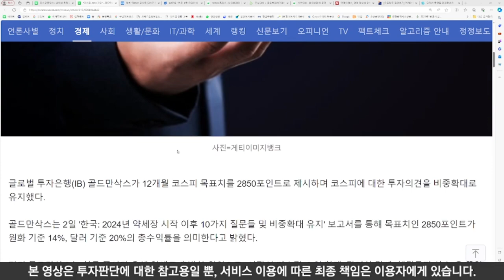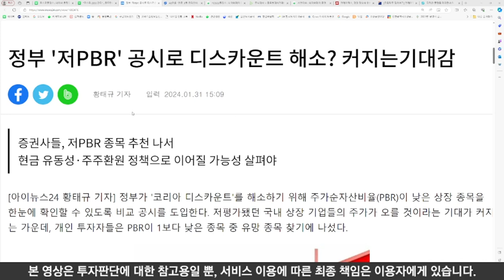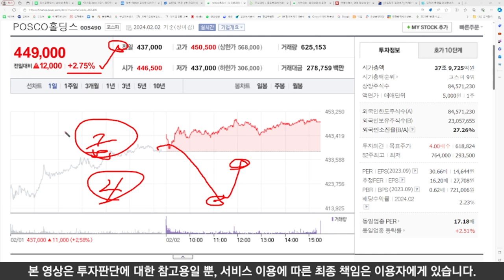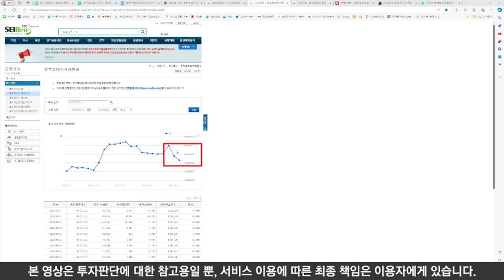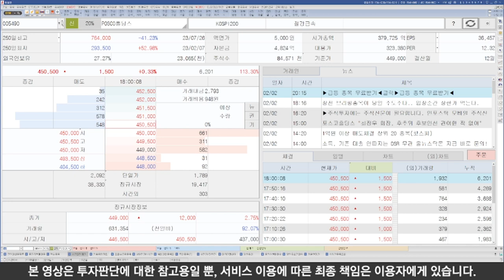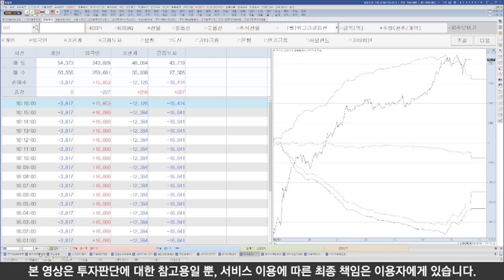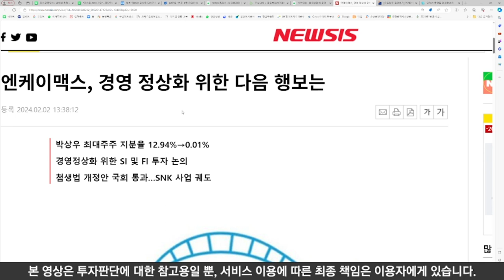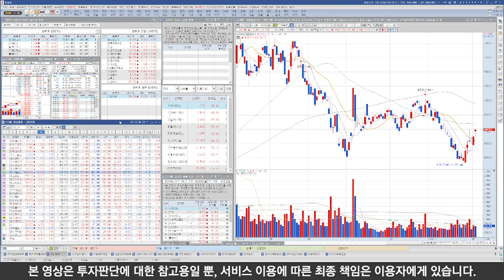반격의 시작 🔥포스코홀딩스🔥 너무 심하게 저평가 된 기업 저 PBR 정책 최대 수혜주 그동안 많이 힘들고 어려웠지만 이제는 웃을 수 있다 차기 회장은 이분이 딱입니다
- 반격의 시작 너무 심하게 저평가 된 기업 저 PBR 정책 최대 수혜주 차기 회장은 이분이 딱입니다
◇ No.1 주식 / 부동산 / 경제 채널